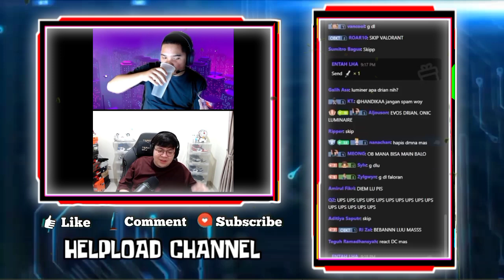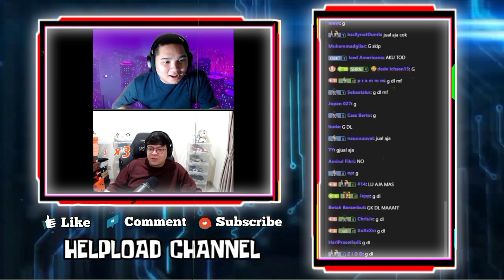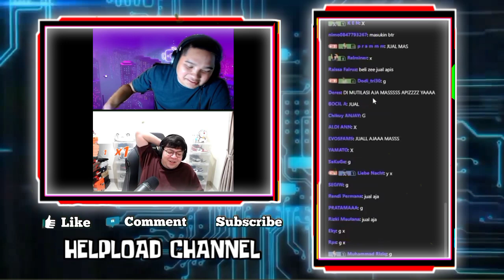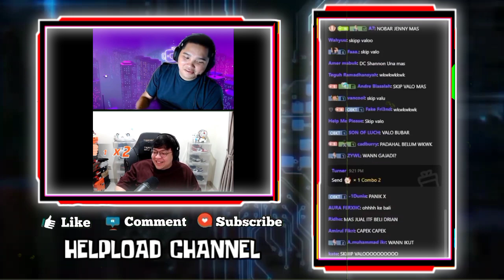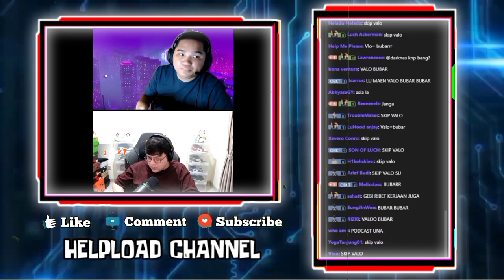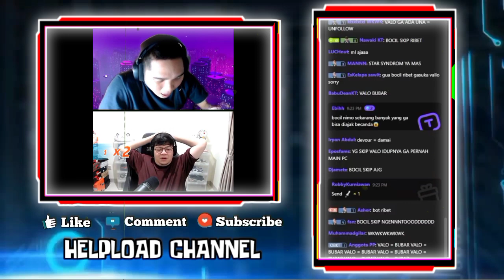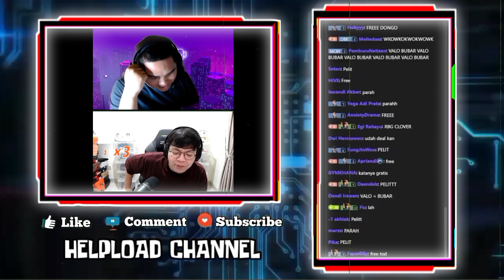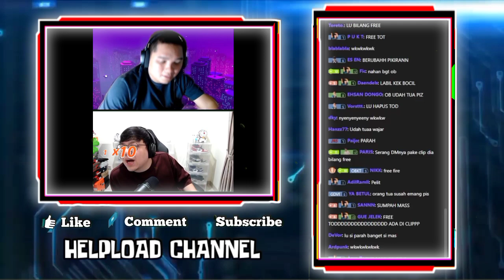APIS Modus Main Valorant Biar Bisa DM Sama UNAA - APIS Kaget DEANKT Cerita GEBI Larang WANN Ke Bali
APIS MODUS MAIN VALORANS BIAR BISA DM DM SAMA UNAA
MAS DEANKT TAWARIN APIS JADI AJUDANNYA
APIS KAGET MAS DEANKT CERITA GEBI LARANG WANN KE BALI

•Thanks•